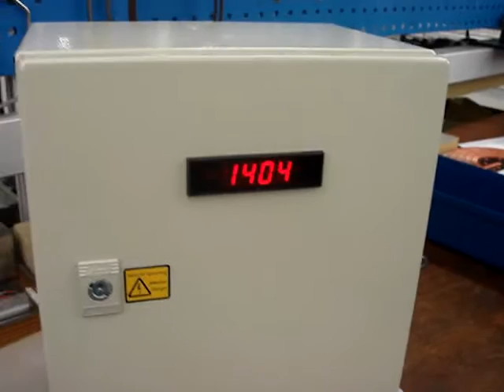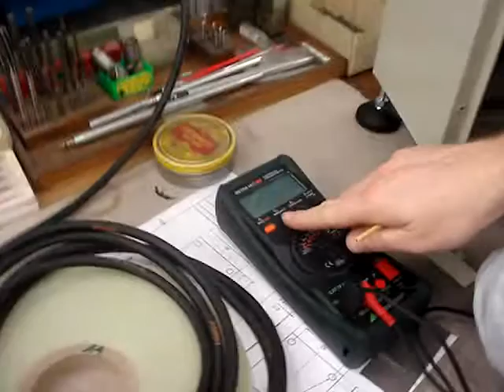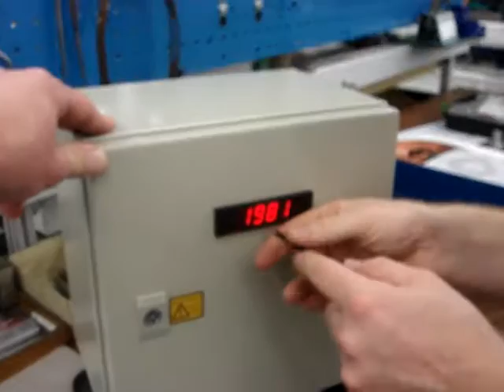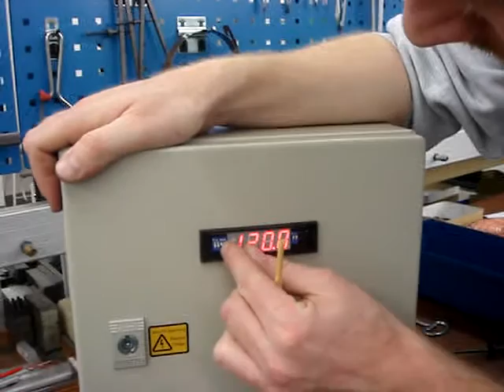Adjustment of the Tension Measurement Roller